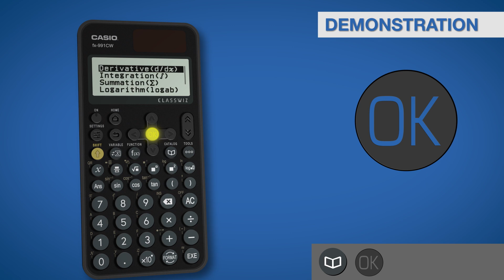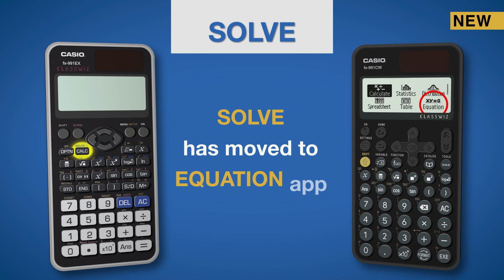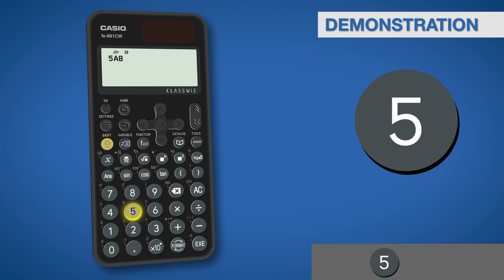Casio ClassWiz: Advanced functions of the fx-991CW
In this video we will look at the advanced functions of the fx-991CW.

The video is relevant for the fx-991CW. If you've just purchased one of these calculators and want to check, you've come to the right place!

Find out more about the ClassWiz range and the new ClassPad emulator